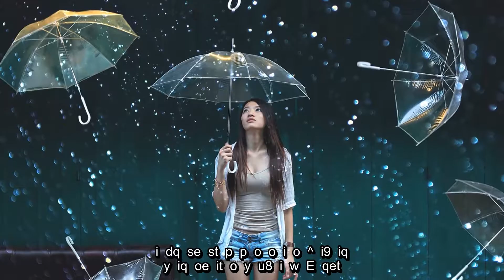Virtual Piano - Rhythm of the rain - The Cascades